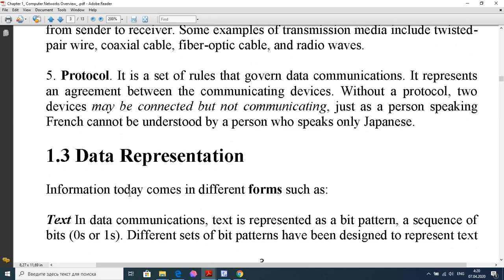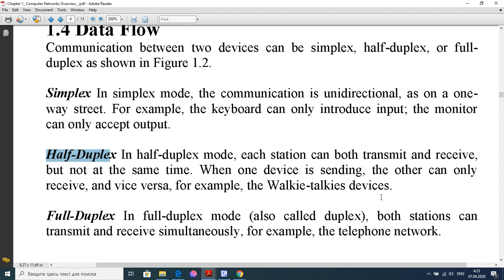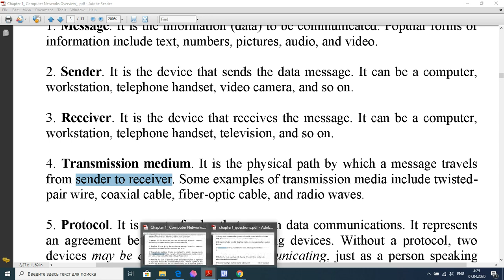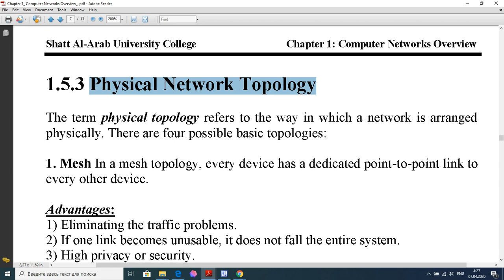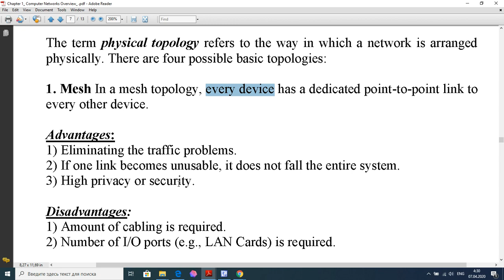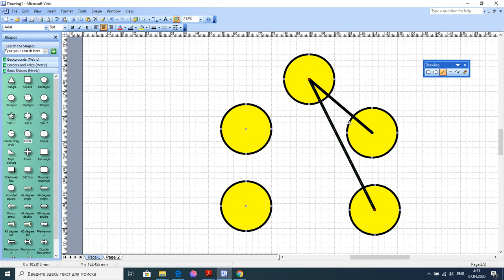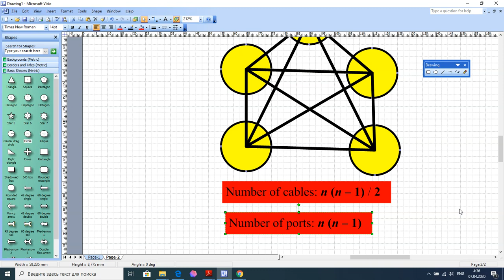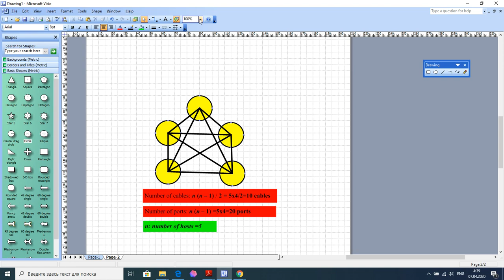الشبكات | Solve Chapter 1 Questions Part 4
الشبكات
| Solve Chapter 1 Questions Part 4 |
تقديم : م.د. عدي جاسم محمد
كلية شط العرب - قسم علوم الحاسبات
المرحلة الرابعة - الشبكات